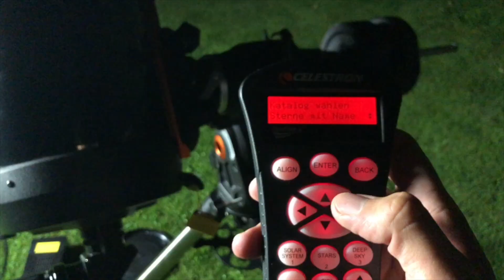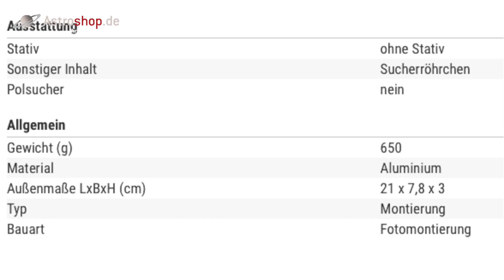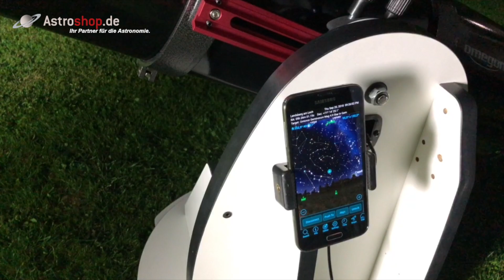5 Reisemontierungen unter 400 Euro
Wollt ihr auch im Urlaub Astronomie betreiben und in die Sterne blicken? Zwischen dem ganzen Gepäck ist manchmal gar kein Platz für Montierung und Teleskop. Die Lösung: Eine kleinere Reisemontierung. In diesem Video stellen wir euch 5 Reisemontierungen für Astrofotos und vor allem für die visuelle Beobachtung vor.

Im Video gezeigte Produkte:
MiniTrack LX Essentials